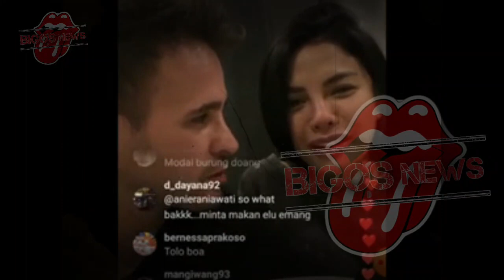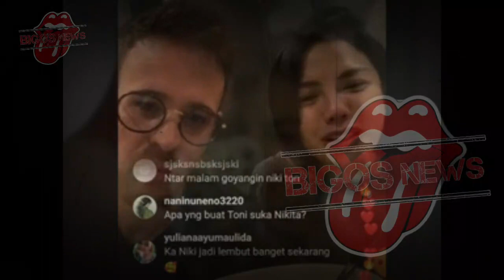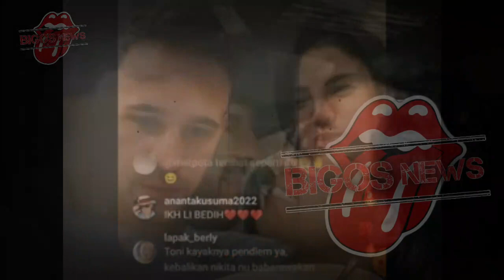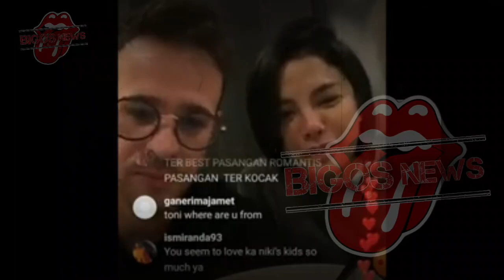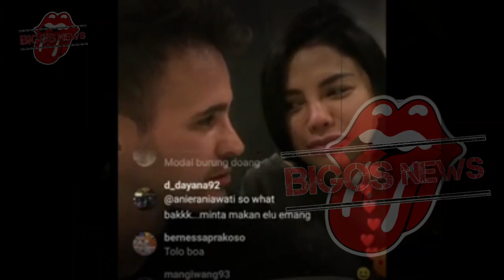NIKITA MIRZANI TEMANI ANTONIO SUNAT~PACAR BULE NIKITA MIRZANI PASRAH~GOSIP ARTIS HARI INI